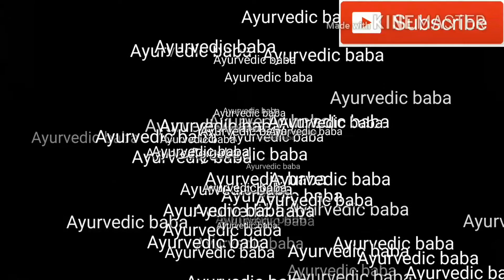इस शर्दी में त्वचा और एड़ी को बचाने के उपाय।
नमस्कार,स्वागत है आपलोगो का Ayurvedic baba में मेरा नाम सूरज कुमार गुप्ता।जी आज में आपलोगो को शर्दी में अपने त्वचा और एड़ी को रुखापन होने से बचने तरीके बताने वाला हूँ।तो आपलोग इस video को देखे।